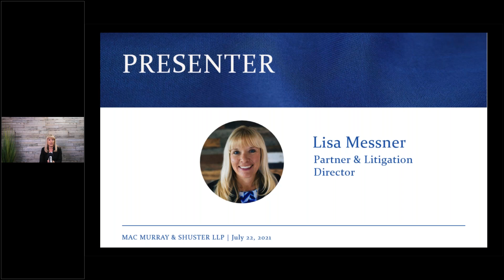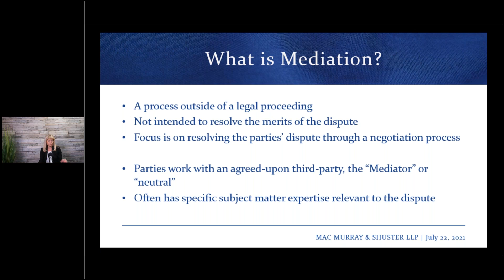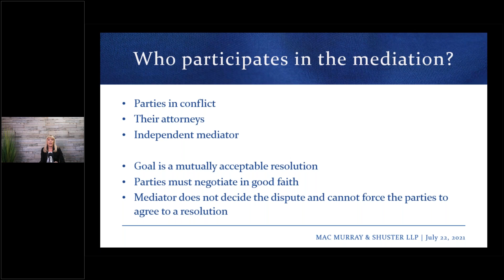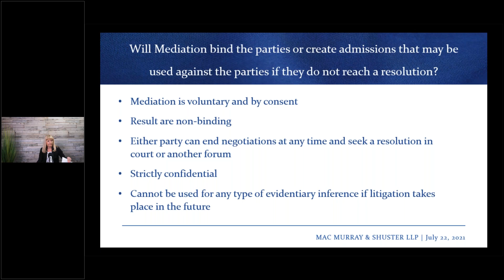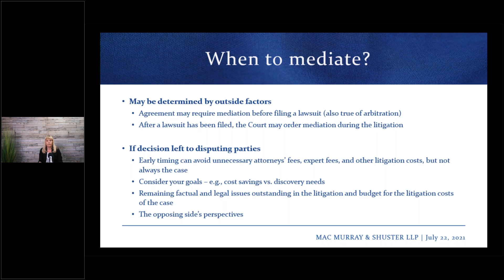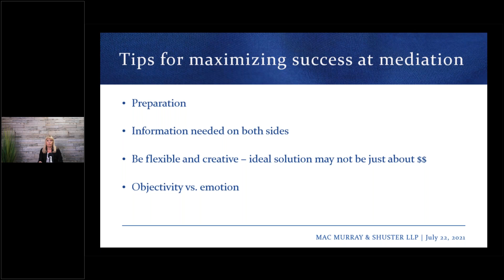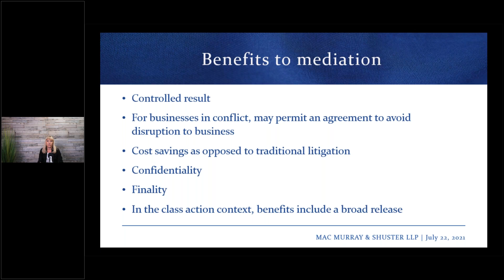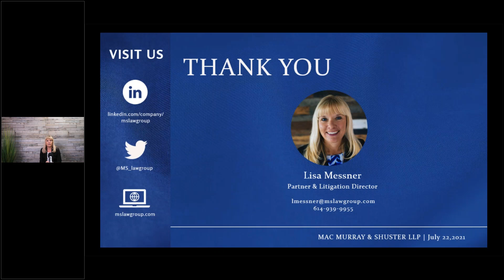Taking Your Dispute Out of the Courtroom: Is Mediation Right for You?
While litigation matters often make the headlines, not every business dispute is best settled in court. Alternative resolution options such as mediation can allow parties to resolve their conflict more efficiently and in a less adversarial manner, while avoiding the expense and uncertainty that often accompany traditional litigation.

But how do you know if mediation is right for your unique situation? Bringing insight from decades of experience in litigation, and participating and serving as mediator in wide-ranging matters including class-wide settlements and employment/labor relations, M&S Partner Lisa Messner shares important considerations in choosing the mediation route, what to expect during the mediation process, and the preparation steps you can take that will help ensure a successful outcome for your business.